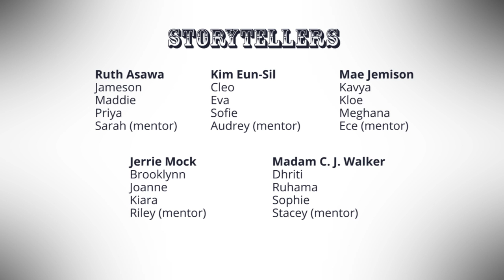Ruth Asawa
2017's Digital Animation: A Technology Mentoring Program for Young Women at The Ohio State University ran from July 10th-21st with 15 young women from Columbus area middle schools. These young women were mentored during their two-week study by five women who study at OSU and work in the art and technology field, and the director of ACCAD.

This year's program is focused on important women and their contributions to our world. Projects focused on creating 3D animated stories about them and their lives so we could all know more about their amazing accomplishments.